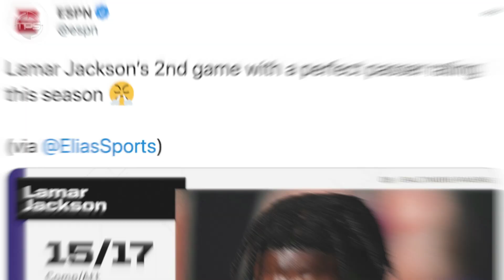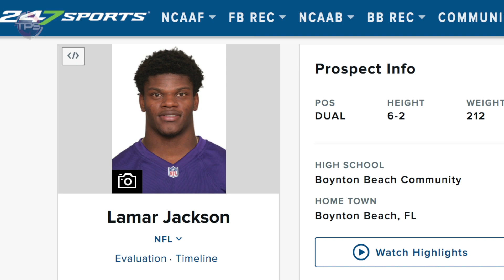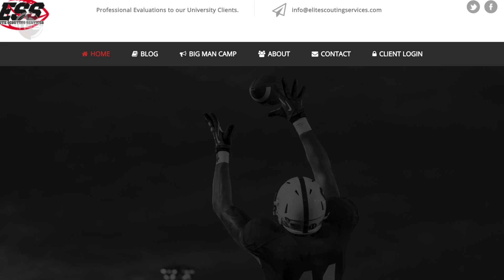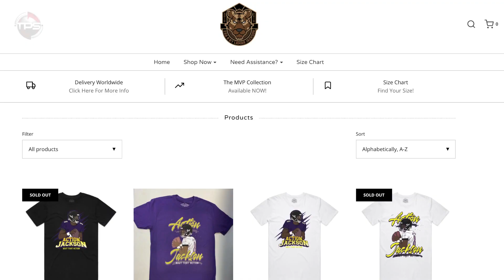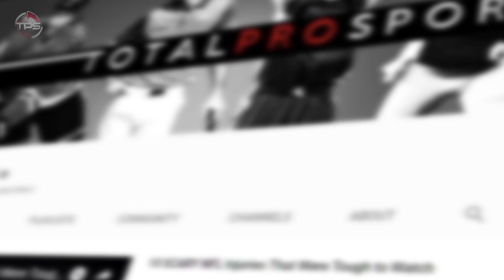The UNTOLD Truth of Lamar Jackson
Here's what you don't know about Baltimore Ravens QB Lamar Jackson.

There is just so much more to Lamar Jackson than the “quarterback” we all know and love.

He’s a family first guys – and clearly has a strong business aptitude. He is a force to be reckoned with, both on AND off the field.

Of course, it helps that he was born a freak athlete, but if you ask me, and pretty much anyone around him, he seems determined to make the absolute most of it.

What’s your favorite thing about Lamar Jackson?

Today we present, The UNTOLD Truth of Lamar Jackson.

Host: Aaron Leger
Editor: Kyle McCormick
Writer: Kevin Nardone